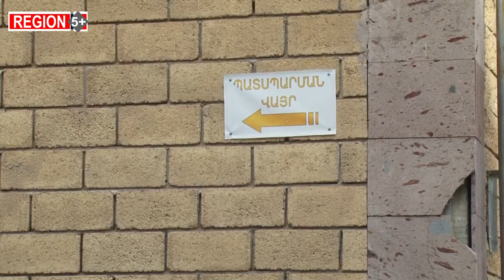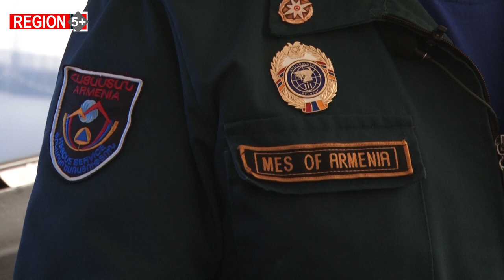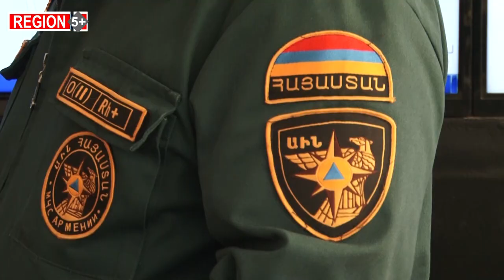«Խաղաղության» ճանապարհ, որը տանում է դեպի թաքստոցներ. Գյումրիում կամավորները թաքստոցներն են մաքրում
Պատերազմի մշտական վտանգն ու սահմանային լարվածությունը ստիպել են ակտիվացնել քաղաքացիական պաշտպանության միջոցառումները: Գյումրիում անհատների ջանքերով թաքստոցները մաքրվում են աղբից ու ոչ պիտանի նյութերից, իսկ շենքերին փակցված իրազեկման ցուցանակները քաղաքացիներին ուղղորդում են հնարավոր պատսպարման վայրեր: Ինչպե՞ս գործել օդային տագնապի ազդարարման ժամանակ: Այս բովանդակությամբ ցուցանակները հիմնականում տեղ են գտել Գյումրիի բազմաբնակարան շենքերում: